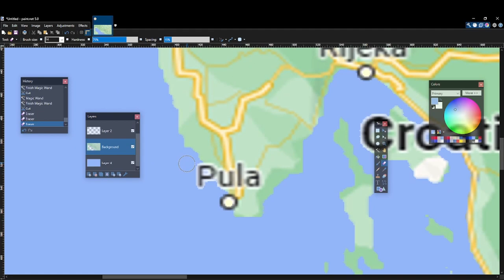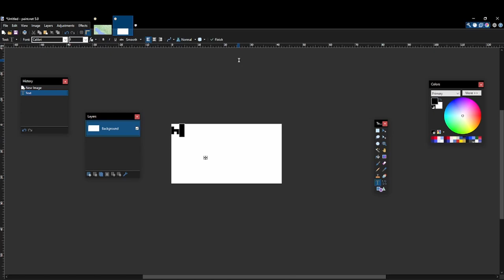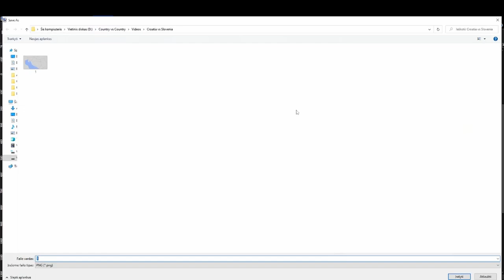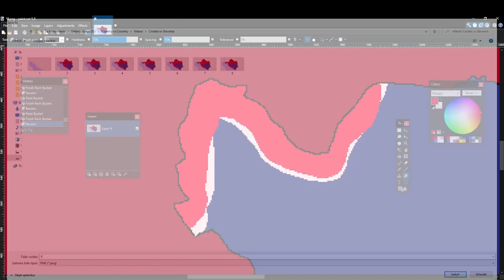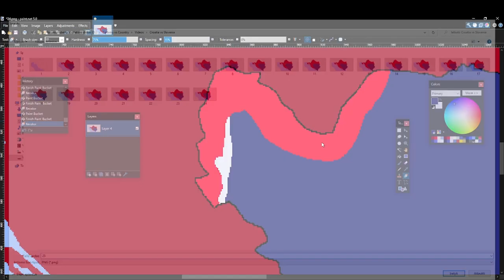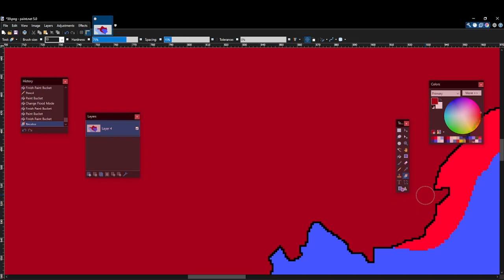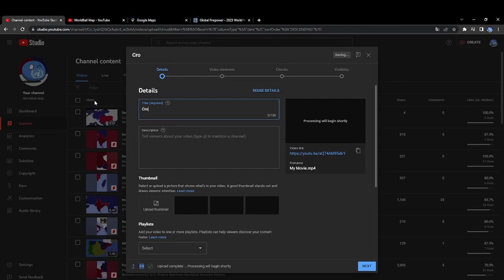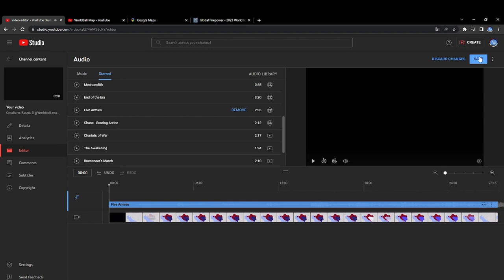How I make my Country vs Country animation || Tutorial 200 special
Germany Empire vs Austria-Hungary  2023